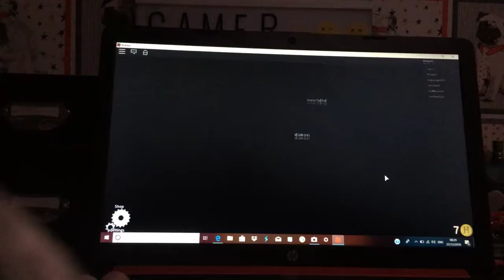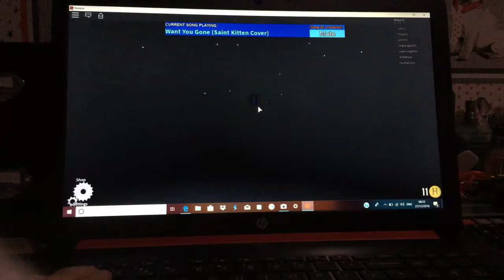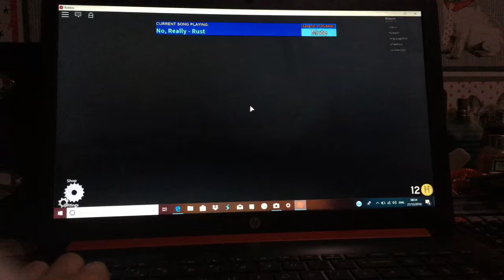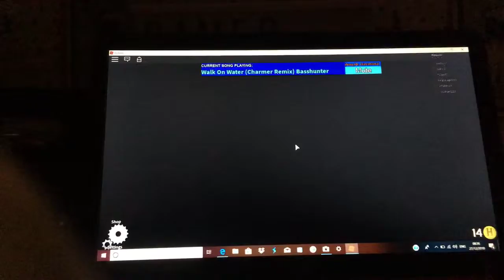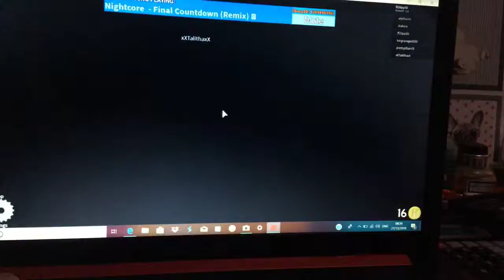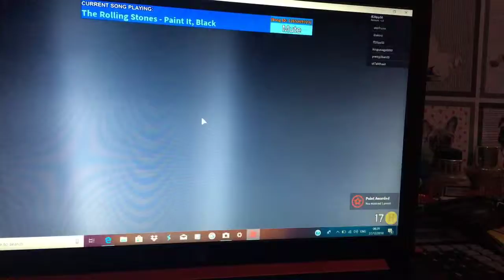ROBLOX the normal elevator